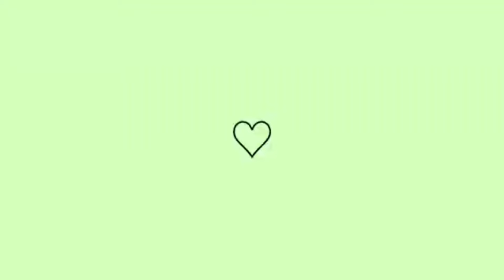transformando short jeans em mini saia desfiada||ficou top😱